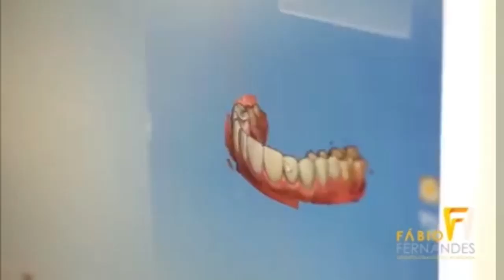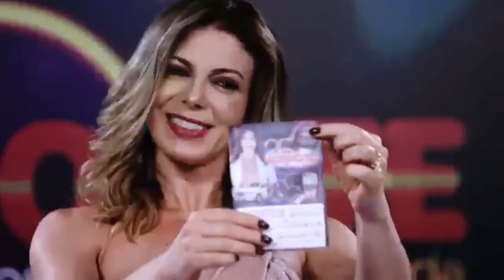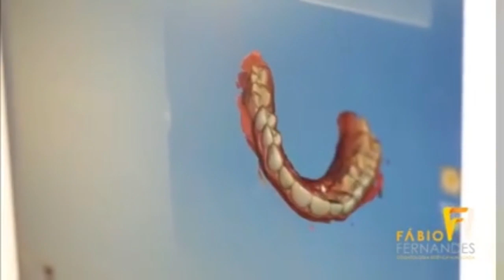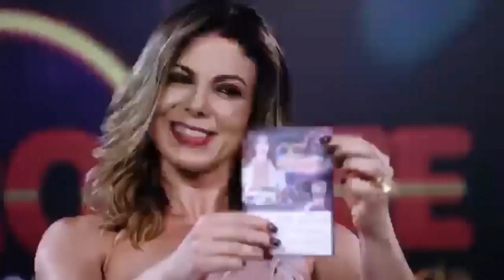Transmissão ao vivo de MARCO AURELIO NA TV